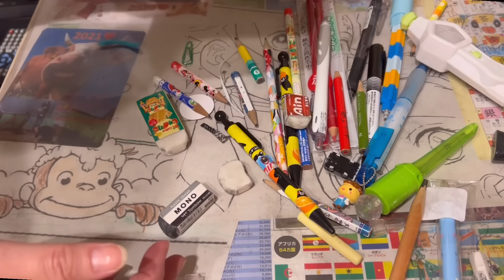2024#3【シングルマザーの家】子供部屋2部屋同時片付け／助けます‼️放置されて降参！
京都にお片付けにいきました。
シングルマザーのお家です。

子供部屋　お嬢さんの部屋と息子さんの部屋の片付けの後編です。

家具移動もして
大阪のアドバイザーさんと一緒に片付けました。

昨年お片付けしたLOVEさんが
お手伝いに来てくれました。

4本動画があります。

整理収納アドバイザーなのに、片付けられなくて私に、オーダーをくださいました！

【片付けられない！整理収納アドバイザー•前編】テレビを2年見れない部屋／京都まで助けに行きました！

【片付けられない！整理収納アドバイザー•後編】1日でこんなに変われるのか！？／京都へ突撃片付け！／夢を叶えました！

【片付けできない整理収納アドバイザー】リビング•ダイニング前編／捨て祭りだ！

【片付けできない整理収納アドバイザー】全部出し！！京都最終日／圧巻のグランドフィナーレ！／リビング•ダイニング後編

■人生と暮らし整えアドバイザー

井上かなこさん

🟥2023.9/1からオンラインサロンをスタート！

YouTubeでは、お話しできないことも
たくさんお話ししていきます。

皆さんとおしゃべりしたり、ご相談できるコミニュティを作りました。

四つのお部屋をご用意しました。

▼【ゆみいの部屋】ここだけのおしゃべり
　　　🎵with柴田由美子

初月は一部を除き、無料でご参加いただけます。

🔸片付け応援コミニュティ【Zoom会2回/月＋掲示板】
🔸好きな片付けを仕事にするzoomレッスン

　　　🎵with柴田由美子

初月無料です！

サロンメンバーから、2名の方に片付けのお仕事依頼しました！

一緒にお仕事しましょう！
お手伝いしてくださいね。
お仕事はメンバーの方にお願いしています！

明日の夜ぜひ、オンラインサロンのzoomにご参加ください！

zoomをダウンロードして下さいね。

※オンラインサロンに初めて参加する場合のみ、無料お試し適応となります。無料期間が設定されているプランでは、無料期間終了時に決済が開始します。

YOORへの登録方法がわからない方は、下記を参照してください。

〜ゆみい〜

🗣️6/2より毎晩21時音声配信スタート！

stand.fm
『おうちCafeでひとりごと』

🌸【お片付け大募集‼️】

整理収納アドバイザー1級
クリンネスト1級です。
訪問片付けサポートをやっています。

お値引きします❣️

顔出しなしで結構です！
声出しはお願いします🙏

⭐️YouTube撮影なしの方ももちろん大歓迎！！

■いっしょにお片付けのお手伝いをしてくださる方を募集しています！
朝10時から17時。
YouTubeに出れる方。

■第一の人気片付け動画

【汚部屋の片付け】アラフィフの片付けられない友人／1人暮らしのキッチン

❣️現在、フラワーアレンジやリースやアレンジのオーダーも承っています！

■Amazonの欲しいものリスト😽猫の物！

猫のためのご支援をお願いします！

ぬいぐるみ 多すぎる部屋